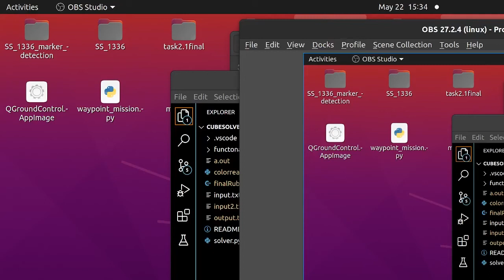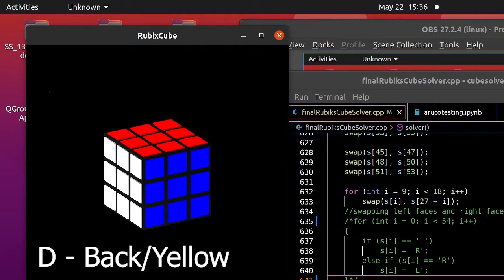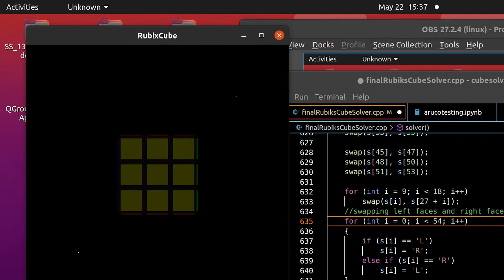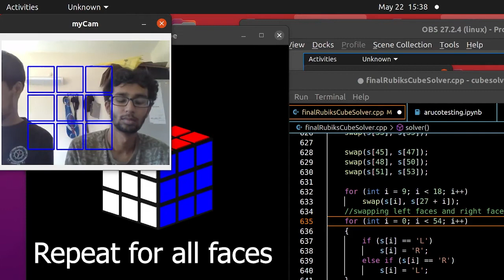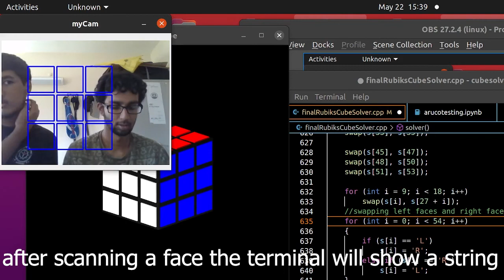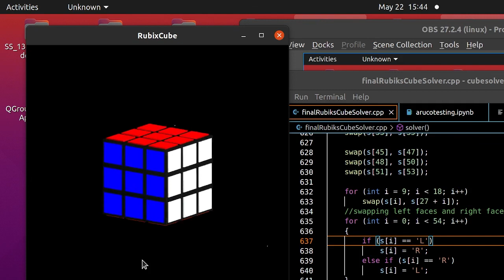Rubiks Cube Modeling (OpenGL C++), Scanning (OpenCV python) and Solving (kociemba python)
Project for the 2nd year course CS440 (OpenGL) BTech IIT Goa.
Authors - Anish Natekar, Prahalad and Aditya Koshti.